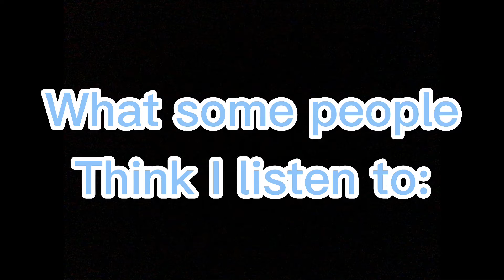What people think I listen to Vs what i actually listen to (TW: FLASHING, LOUD MUSIC)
The first song is
“My own grave by As I Lay Dying”
The second song is
“spongebob and patrick confront the psychic wall of energy by The Flaming Lips”

I hope I don’t get copyrighted TwT